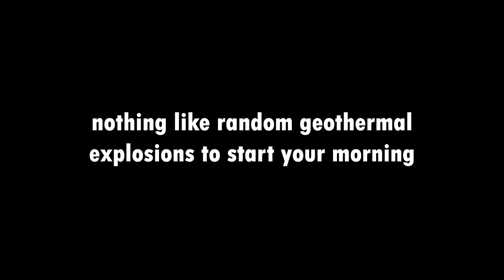CAPITAL OF THE UNRETURNED | Made In Abyss Season 2 Ep 2 | First Time Watching